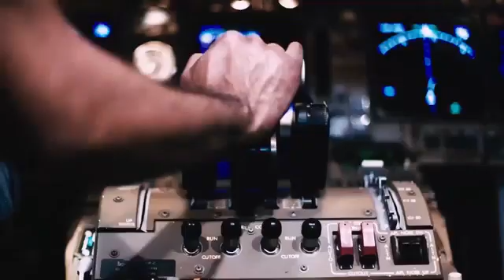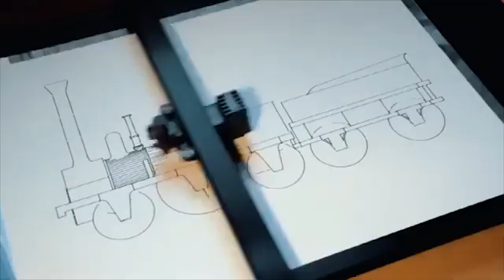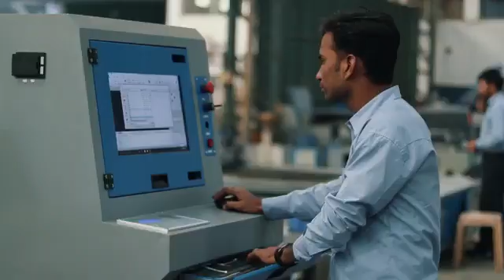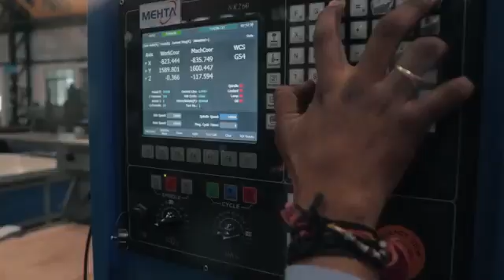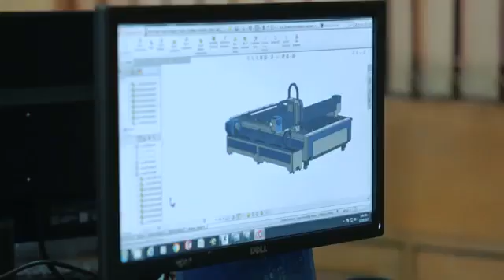CAD & CAM Systems By Mehta Cad Cam Systems Pvt Ltd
] Leading wholesaler & exporter of CAD & CAM Systems. Share your details here to get free price quotes . Have any other requirement?